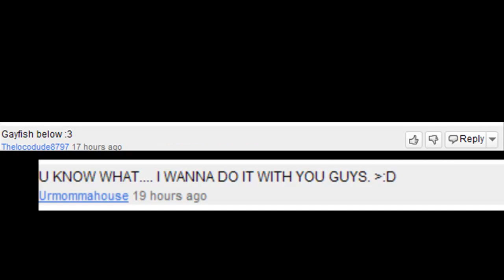ROBLOX CARNIVAL V2 CONSTRUCTION DAY 2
COMMENT QUESTION OF THE DAY

Put some ideas for the carnival in the comments.